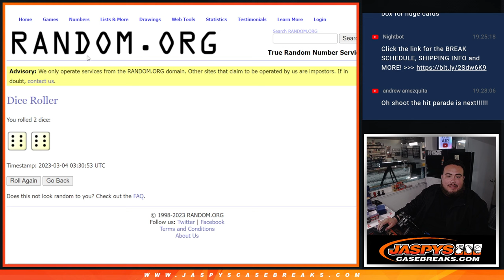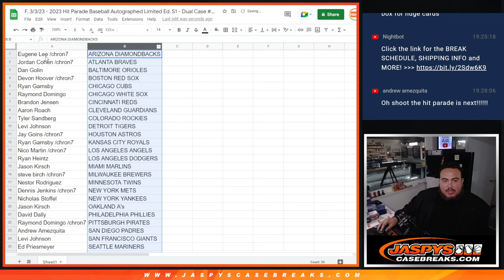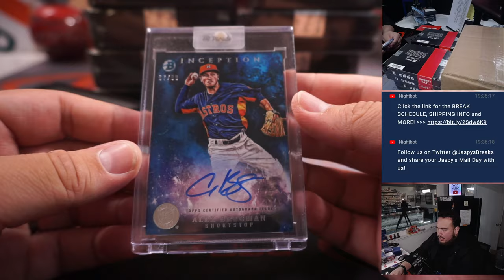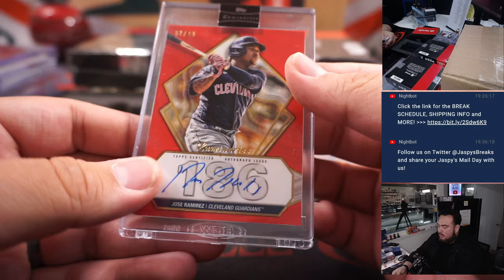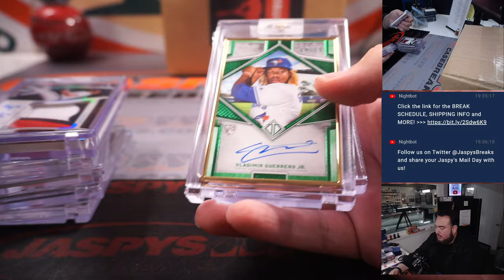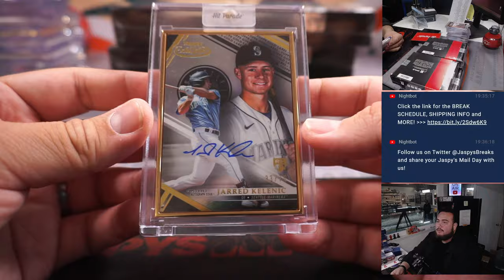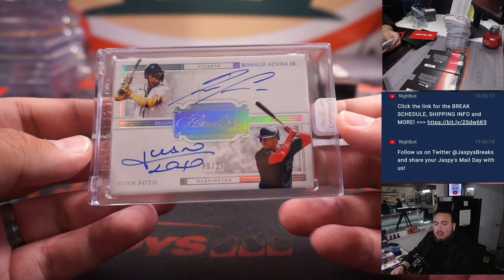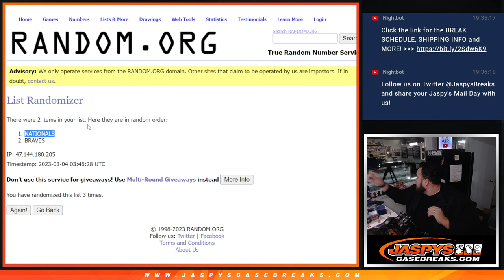F. 3/3/23 - 2023 Hit Parade Baseball Autographed Limited Ed. S1 - Dual Case #1 *RT*